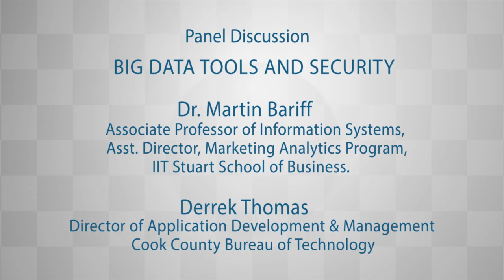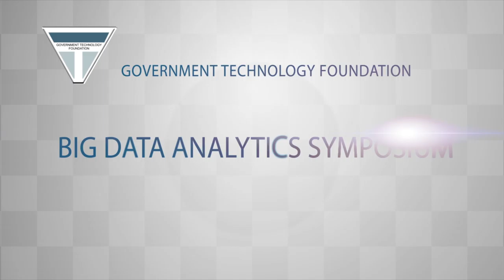GTF BigDataAnalyticsSymposium Panel 2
GTF Big Data Analytics Symposium
Panel Discussion:  Big Data Tools and Security
Dr. Martin Bariff, Associate Professor of Information Systems, Asst. Director, Marketing Analytics Program, IIT Stuart School of Business.
Derrek Thomas, Director of Application Development & Management, Cook County Bureau of Technology
Steven Meister, HadoopRevealed
Amish Patel, IBM
Robert Stackowiak, Oracle